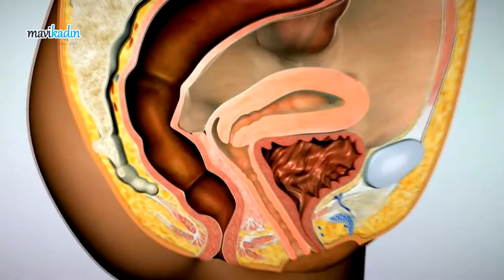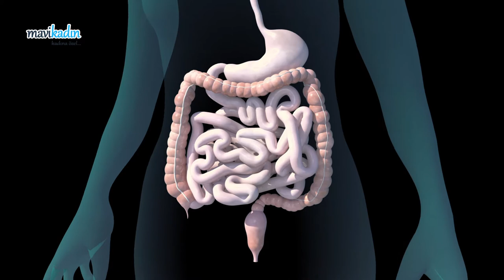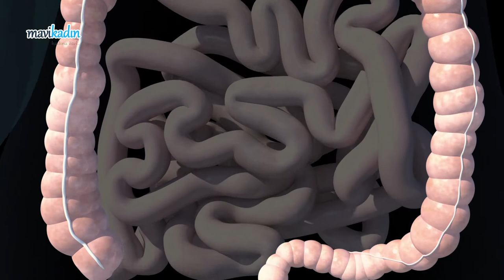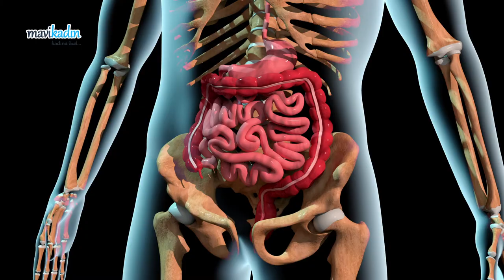Çikolata Kisti Nedir? Tedavisi Var Mıdır? - Op. Dr. Özlem Özyılmaz Anlatıyor!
Çikolata kisti nedir? Çikolata kistinin belirtileri neler? Çikolata kistinin tedavisi var mı?
Op. Dr. Özlem Özyılmaz Mavikadın izleyicileri için anlatıyor!